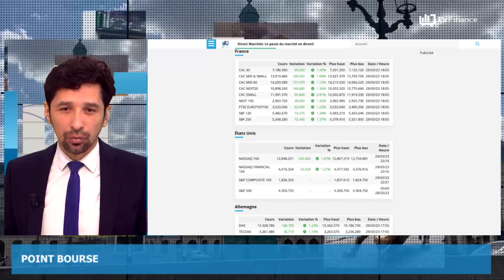ONU, France, Grippe aviaire : Actualités du 30 mars par Louis-Antoine Michelet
-L’ONU adopte une résolution historique sur le climat
-Le morale des ménages français se dégrade de nouveau
-Le Chili détecte le premier cas de grippe aviaire chez un humain